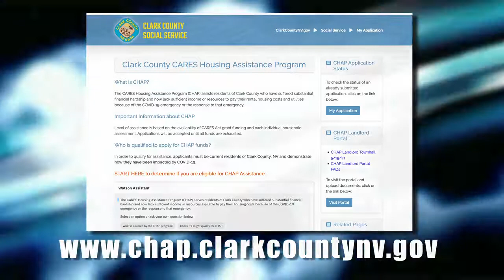Eviction Help in Nevada Topic of Town Hall with Federal, State and Local Officials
Clark County Commissioner Justin Jones teamed up with U.S. Congresswoman Susie Lee and Nevada Assemblywoman Brittney Miller to have a candid conversation about housing and evictions in Southern Nevada - conditions that have been exacerbated by the COVID-19 pandemic. Joining elected officials for the conversation was County Director of Human Services Tim Burch and Jim Berchtold with Nevada Legal Aid. Thanks to dollars and resources provided by CARES Act funding, federal relief programs were made available through state and local government offices to help hundreds of Nevada families stay in their homes during the pandemic. Remaining deadlines that are in place to ensure eviction moratoriums are set to expire June 30. This means several people could be facing eviction. Officials want residents to know help is available through the CARES Act funded Clark County Housing Assistance Program (CHAP).